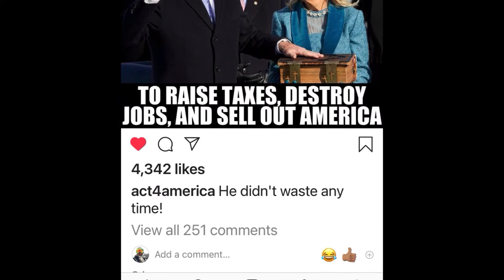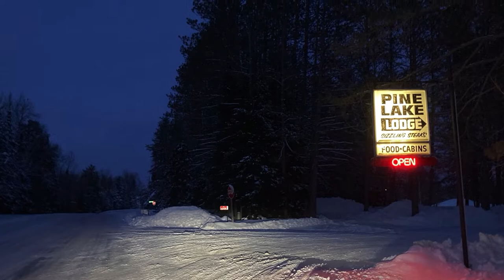We go snowmobiling in the Mercer, Wisconsin area - February 4-7, 2021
A great weekend of riding - as nor. Hit the Flambeau Flowage - Willy's Still, Sunken Horse, Donner's Bay, the Birches - even Chuck's Bar!

Keystone Lights and Blue Smoothies were on special...
Team Polari, while outnumbered by the Skeeee Doooos ran strong as always - VERY strong.
The XC600 was on its second weekend of running so was in break-in.

Snow was excellent - Good ride fun time!